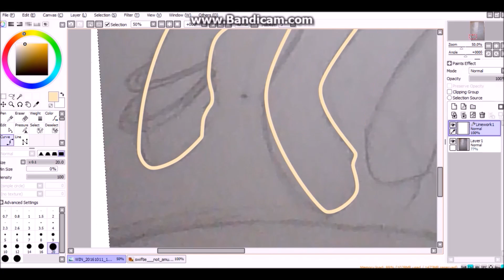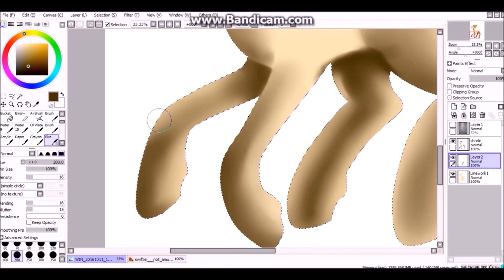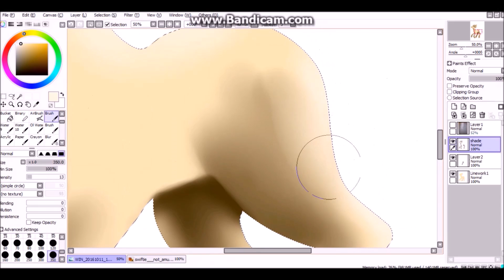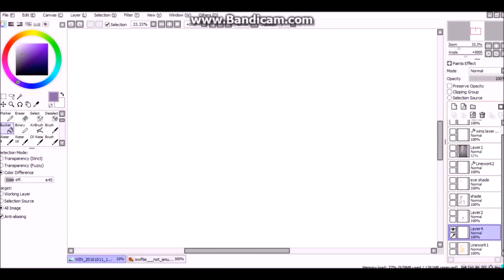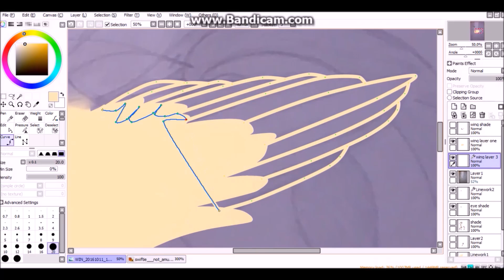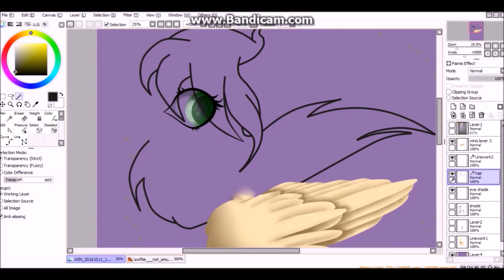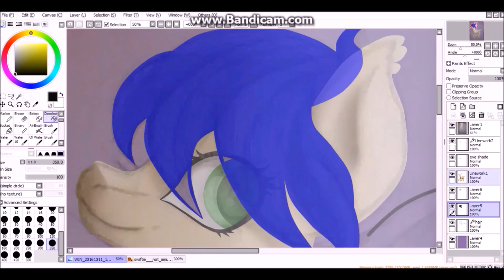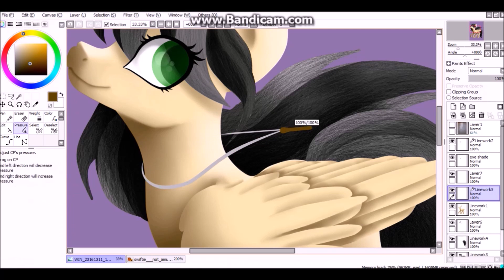SWIFTIE ~ Art Trade With Forevertwilight {speed paint}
VERY happy with how this turned out, tried out a new shading style and defiantly going to keep it up.